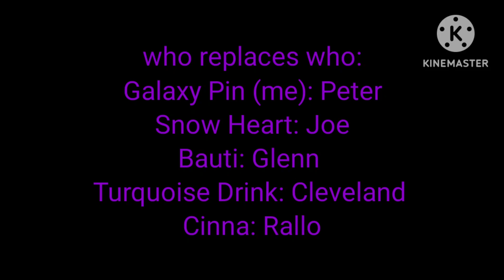Airborne, but 4 good users and I sing it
features me, @bautibros34 , @Cinnalek , @disconnected75 , and @Turquoise Drink (can't mention)